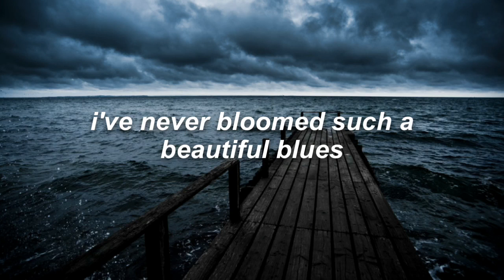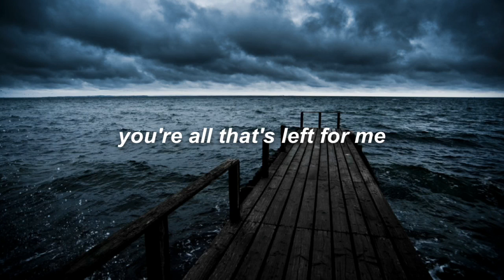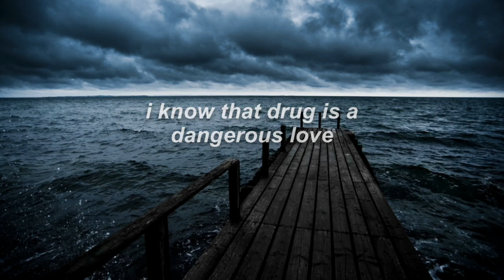dangerous blues // the young veins lyrics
wow!1! another video! enjoy